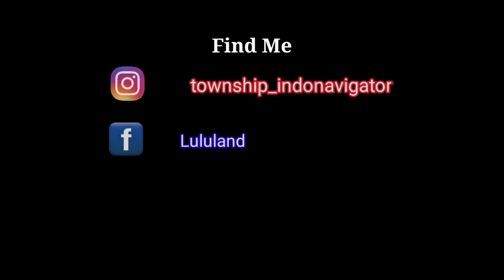Community Building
Township Design Ideas